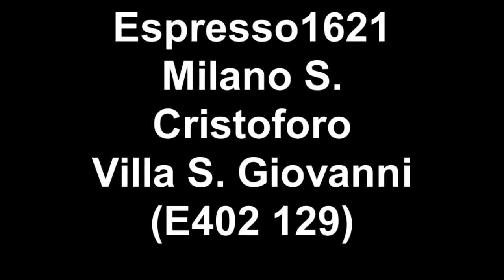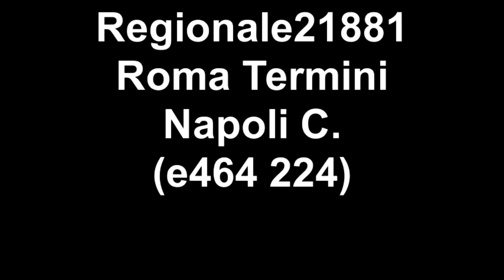Treni della Mattina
Ecco alcuni video filmati in Mattinata.